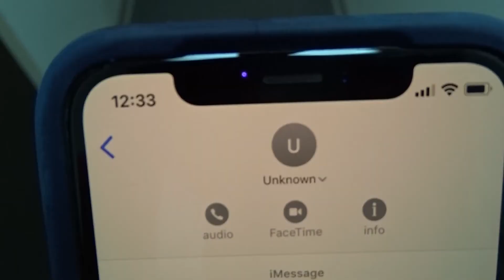The End of Summer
I don't know why this got so dark towards the end...
Choose to be kind!
Share this to introduce your friends to Mr Devvin!